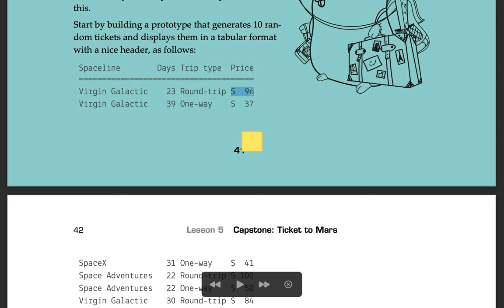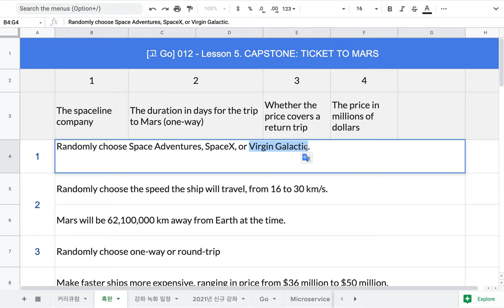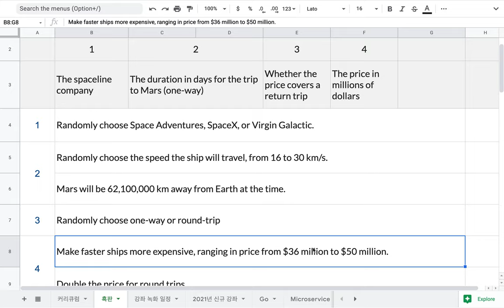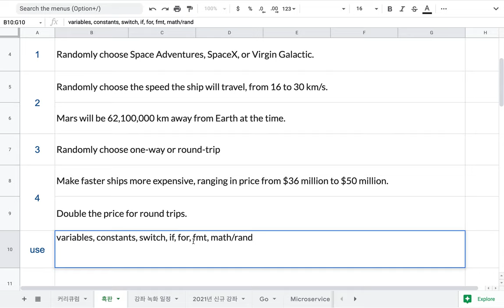[고 Go] 013 - Lesson 5. CAPSTONE: TICKET TO MARS